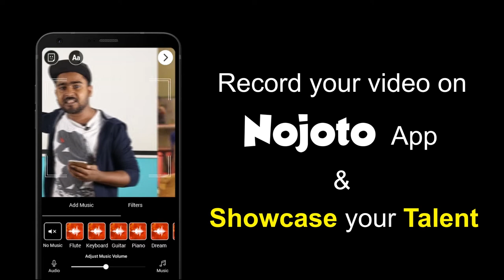English Spoken Poetry On | Nojoto Open Mic Mumbai 3.0